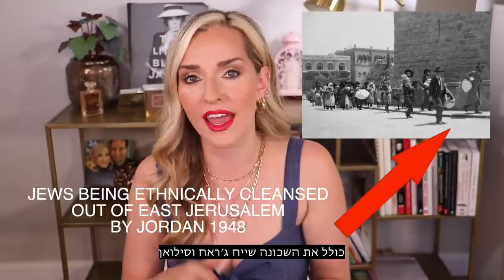The Truth About Sheikh Jarrah